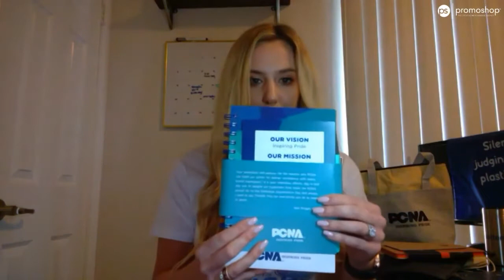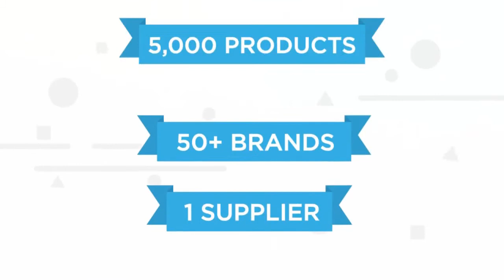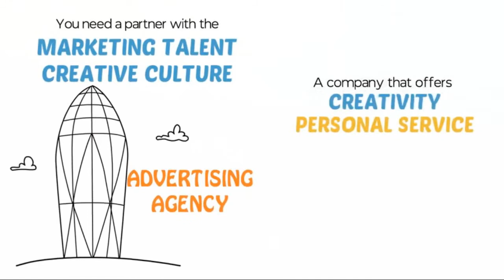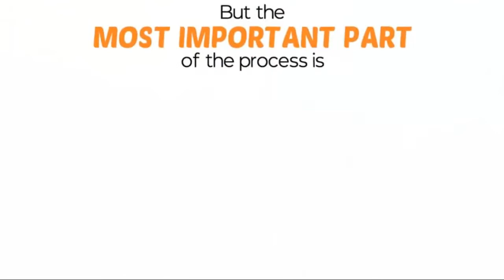The Future is Bright with PromoShop! End User Show 2021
The Future is Bright when we take care of our planet! Learn more about the latest and greatest products of 2021 and how to incorporate eco in your next promotion.

As the first in the industry with a fully dedicated green initiative, PromoShop has become a leader in sustainable action through a deepened commitment to better sourcing and a transparent approach to product purchasing.

PromoShop and ecopromos.com bring a fresh approach to promotional marketing by educating not only our clients and future clients but our employees to ensure we are all committing to take action and make responsible decisions as we face the global impact of climate change. We believe the power to create a better future is in our hands.  🌎🌱